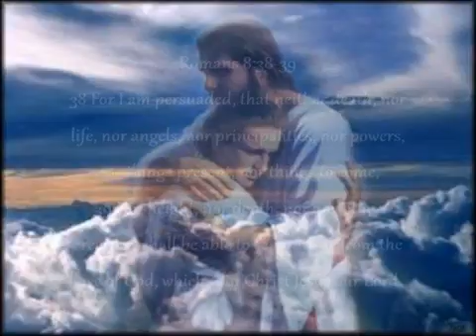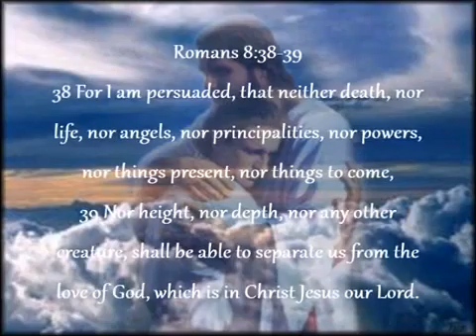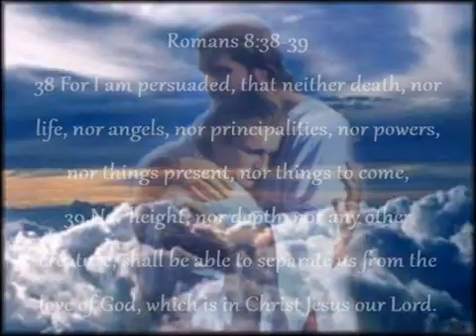Warning Vision 5 -23-16 THERE's NO TIME! WARNING OF HELL Hover Ships, Pits, Attacks